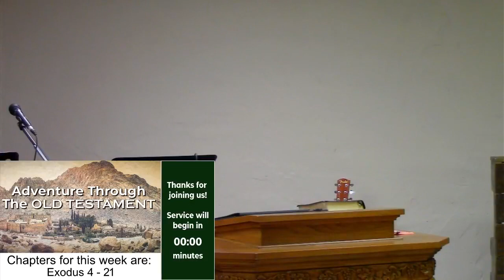Sunday January 24th Morning Worship